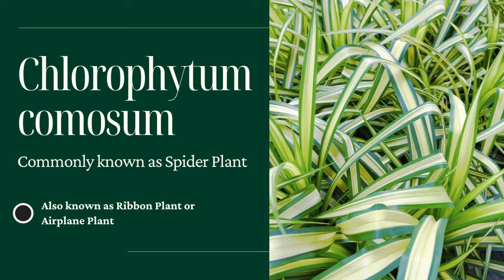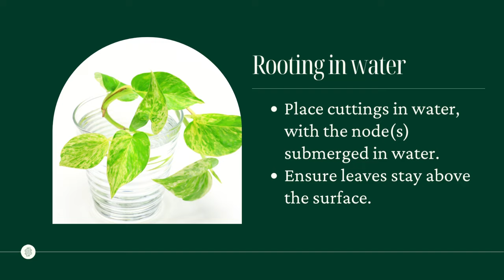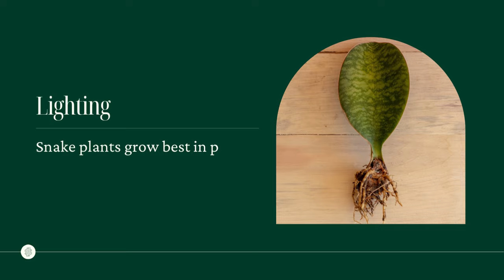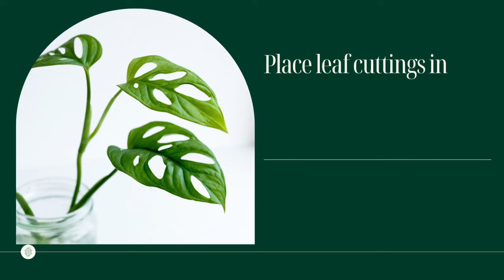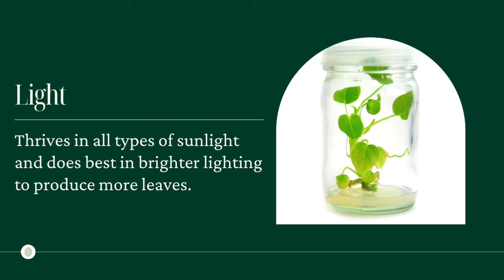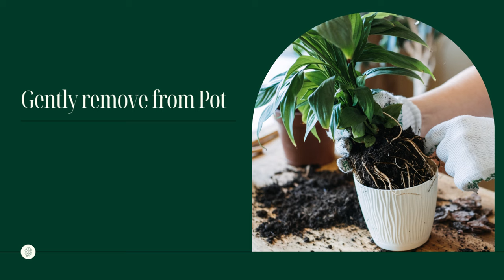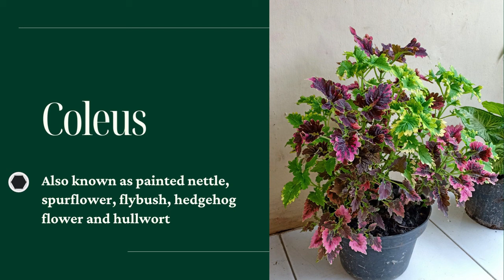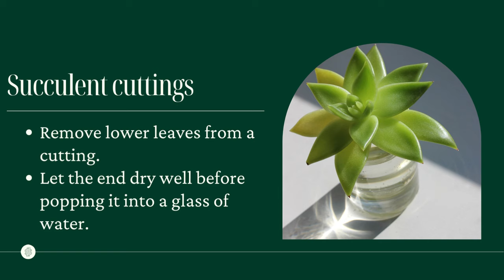15 Plants that grow in water (no soil needed) | MOODY BLOOMS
15 Plants that grow in water (no soil needed)
Many houseplants can be grown water-only. Glass jars and vases are the perfect vessel for growing your plant baby. Changing the water frequently and adding fertilizer when roots begin to show are key to healthy plants growing in water.

I add 1-2 teaspoons of Dyna-Gro Grow liquid fertilizer
to all my plants growing in water. But ONLY once they start producing water roots.

Spider Plant (Chlorophytum comosum)
Pothos (Epipremnum aureum)
Snake Plants
Swiss cheese
Lucky bamboo (Dracaena sanderiana)
Philodendron
Succulents
Ficus elastica
Peace lily (Spathiphyllum sp.)
English Ivy (Hedera helix)
Chinese Money Plant (Pilea peperomioides)
Coleus
Chinese evergreen (Aglaonema sp.)
African violet
Geraniums